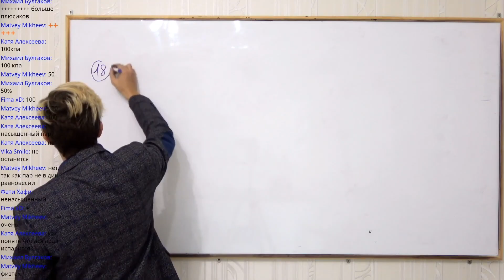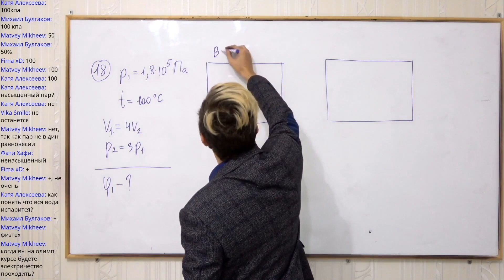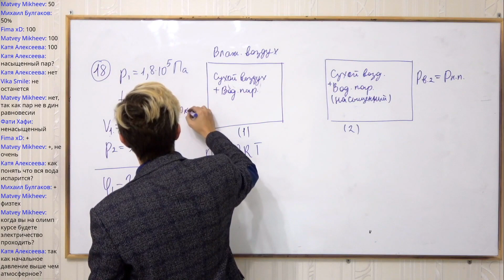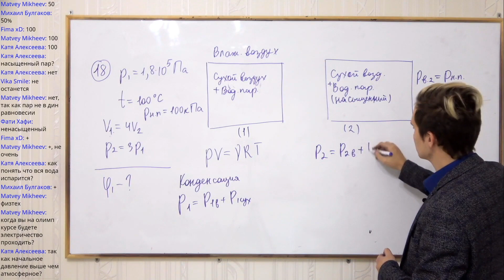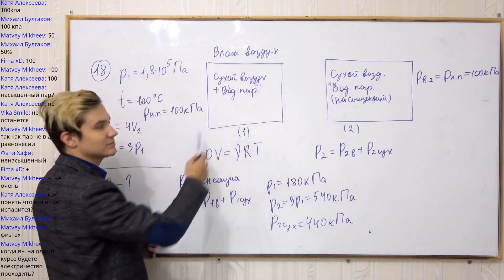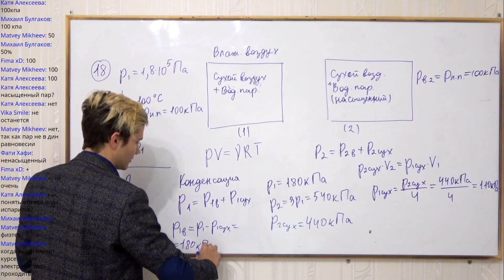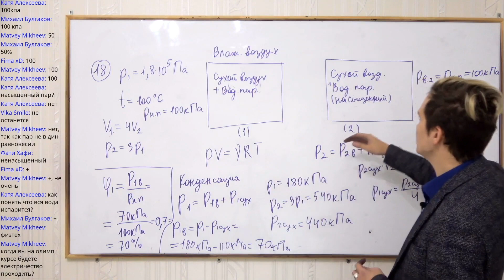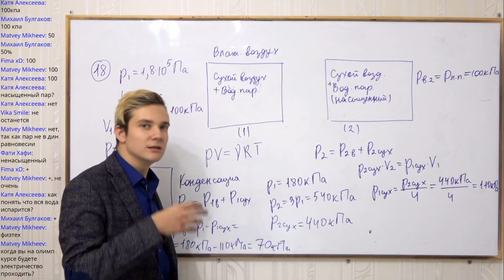Влажность. 30 задача из ЕГЭ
МАРАФОН ПО ФИЗИКЕ 🎉🎊🔥

📘ЧЕТЫТЕ онлайн-занятиЯ в НЕДЕЛЮ по 120 минут каждое на протяжении ГОДА